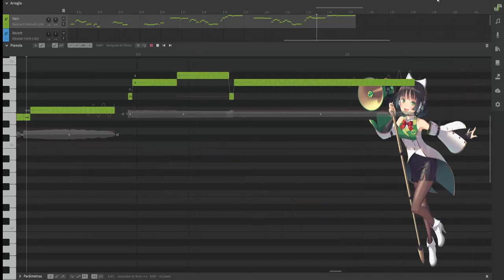[Seika AI] Palette ~Cover~[Synth V]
vsqx:  Ree-chan
edit: Rumitsuki
Re-edit: Me
Feat: Eleanor Forte AI